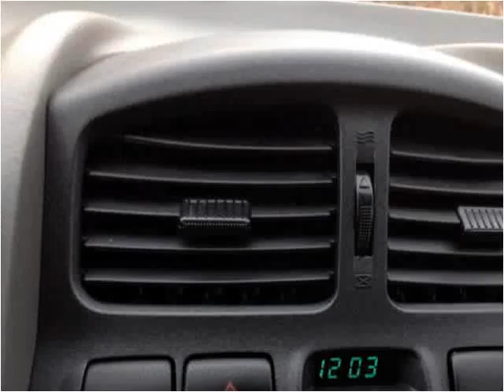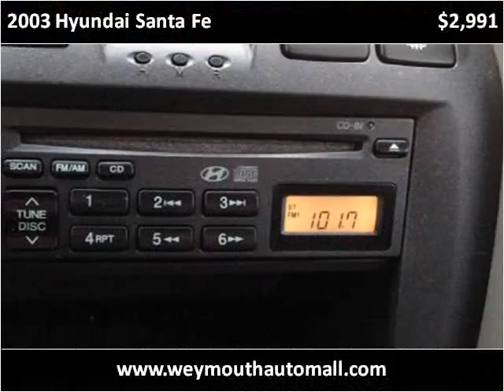2003 Hyundai Santa Fe Used Cars Weymouth MA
This 2003 Hyundai Santa Fe is available from Weymouth Auto Mall.